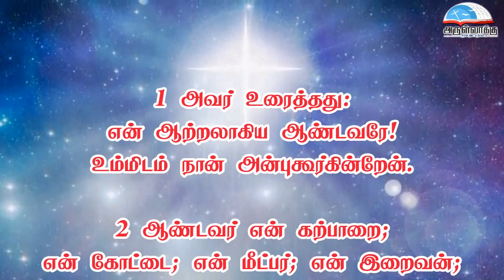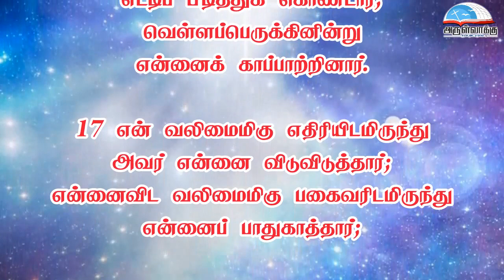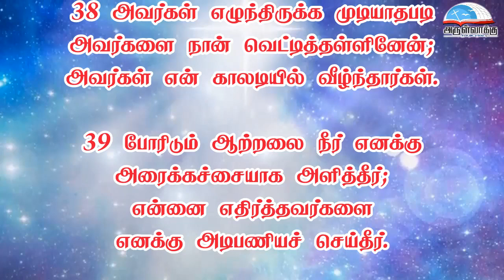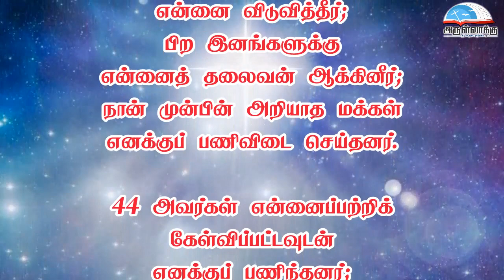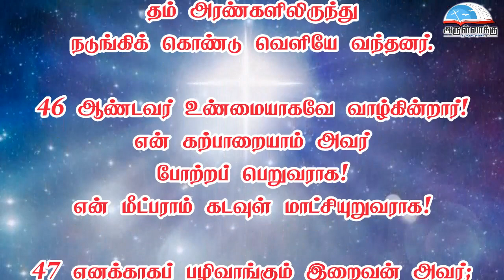திருப்பாடல் 18 | திருவிவிலியம் ஒலி வடிவம் | மறைத்திரு. அமிர்தராச சுந்தர் ஜா.